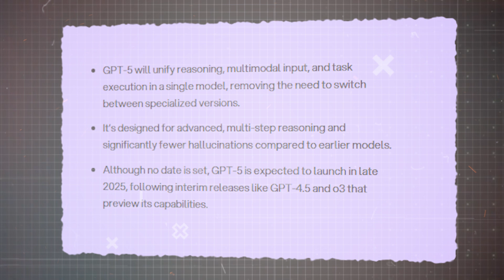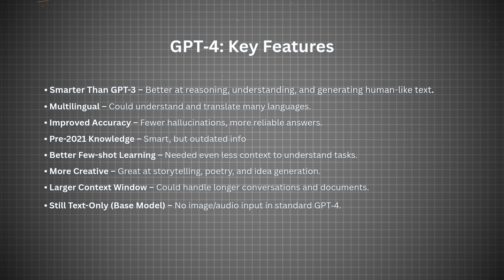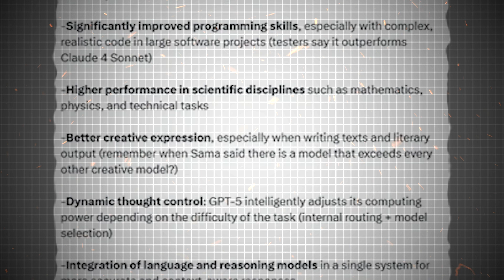GPT-5 Is Here: Full Review, Features, Benchmarks & Release Date | OpenAI’s Most Powerful Model Yet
gpt-5, openai gpt-5, and the official gpt-5 release date everyone’s talking about the next era of AI! In this video, we break down the gpt-5 ai model, highlight its top features, and deliver a detailed gpt-5 vs gpt-4 comparison. Discover the latest gpt-5 news, exclusive gpt-5 benchmarks, and get a firsthand look at the gpt-5 demo. With updates from sam altman gpt-5 insights and the buzz on gpt-5 open source, you’ll understand how openai gpt-5 is set to change everything.